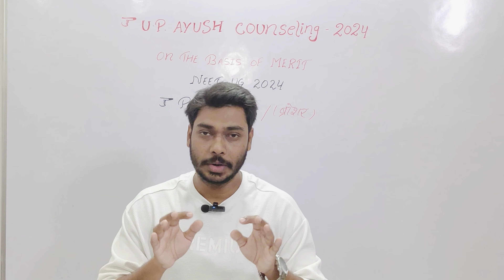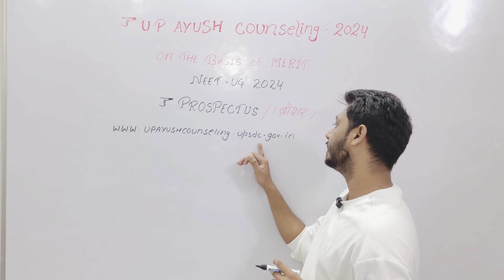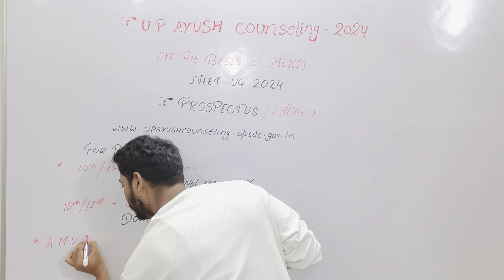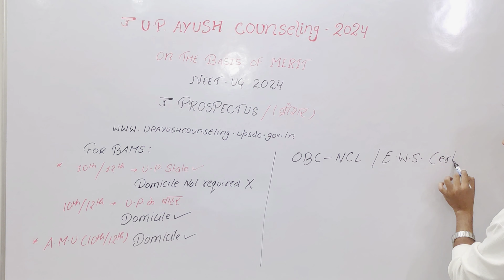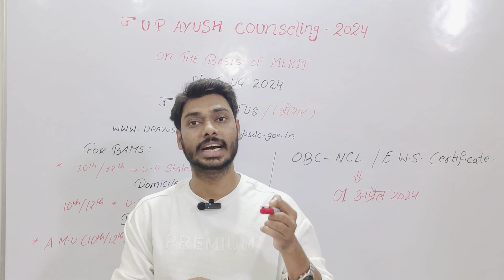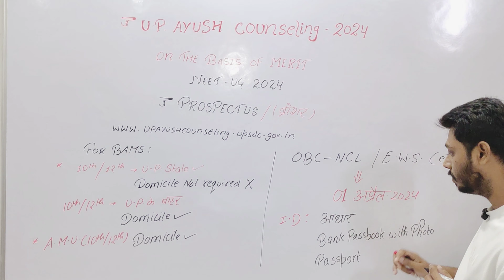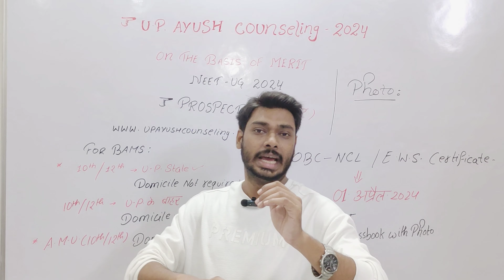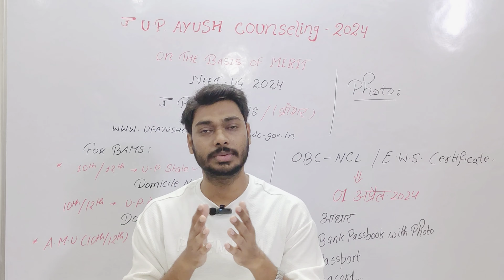These are Important Documents📃 Don't Skip🫵 Must carry✅ upayushcounselling 2024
YOUR HEALTH JOURNEY IS UNIQUE,BUT YOU'RE NOT ALONE.
     TOGETHER,WE'LL NAVIGATE EVERY STEPS WITH CARE AND COMPASSION"

Cost for Contact(CFC);

                   It's a Paid Conversation - (Instagram /Facebook Messenger)
                      Amount ; 399 Rs.( Information Regarding College)

            For Contact OR Personal Meeting ;

Note ;
          For Complete Guidance Regarding Counselling Till Allotment Letter of College,
Amount ; .K ?

PaymenT Details ; (Name-Prasenjit Yadav)

      Google Pay(G-Pay)- UPI ID-
                                       "Harshit10093@okicici"

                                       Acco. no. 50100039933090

Thank you ,Your Small Effort can Make Someone's Life Beautiful and Confident

For Online Classes of 1st Professional Ayurveda;